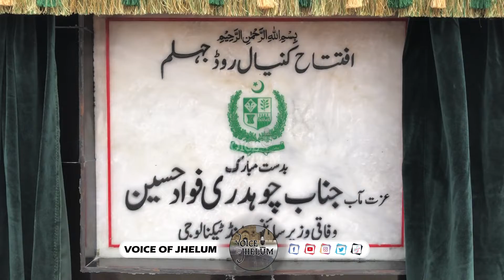Fawad Chaudhry's journey from motorcycle to camel